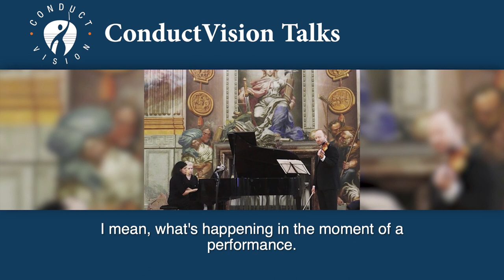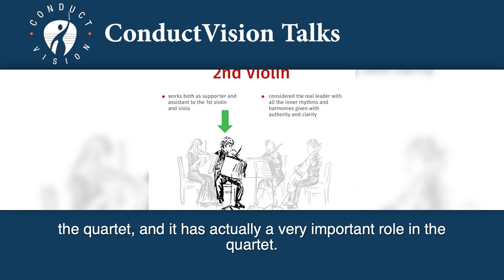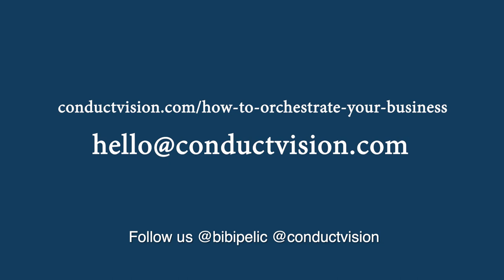We All Feel Music Differently I Ourania Menelaou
What does a piano accompanist actually do? Is it just about accompanying the soloist or something more?

In this ConductVision Talks episode Bibi chats with Ourania Menelaou, pianist and musicologist who takes us inside the world of the piano accompanist, revealing the true role of this unique music figure.

Don't miss this insightful and inspiring talk!